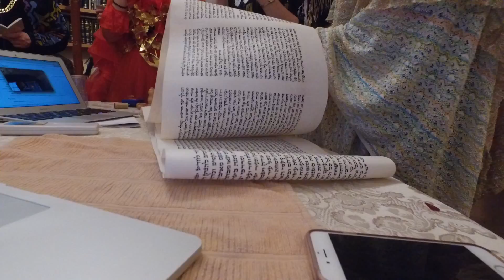Purim Thursday Night Jerusalem - Part #5